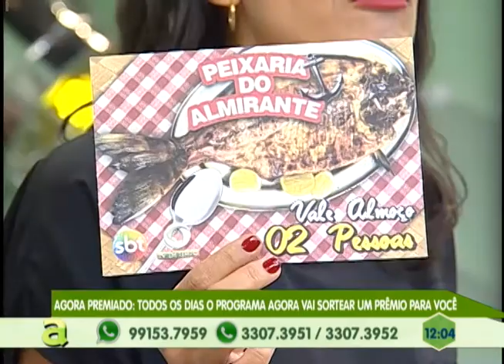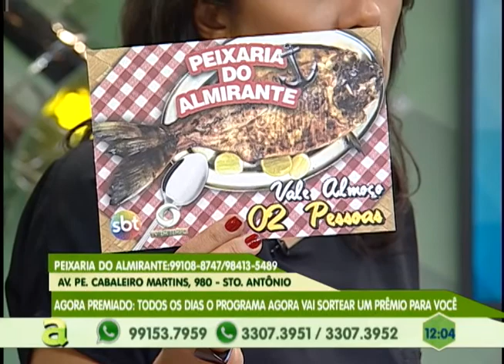Secretaria municipal de saúde divulda índice de vulnerabilidade de doença em Manaus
03º BLOCO AGORA 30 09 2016 - Secretaria municipal de saúde divulda índice de vulnerabilidade de doença em Manaus